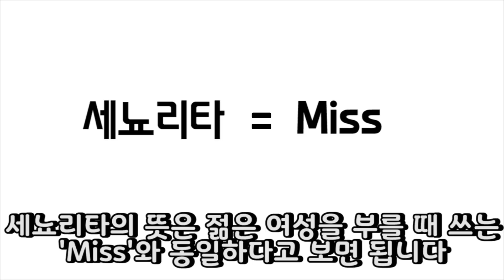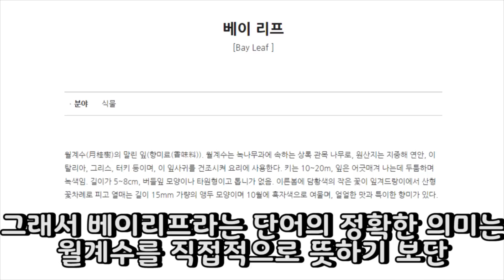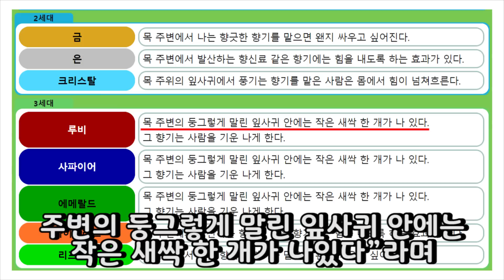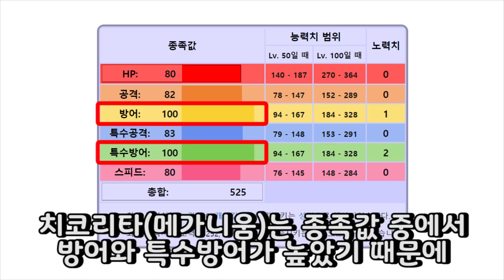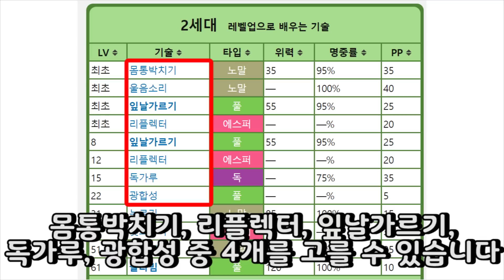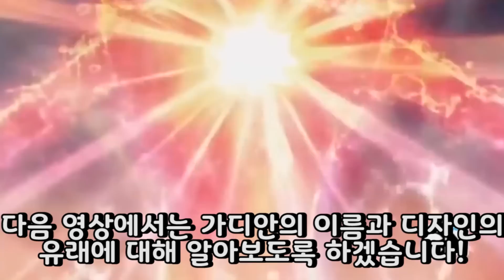[포켓몬 어원편] '치코리타'의 뜻과 디자인의 유래 -[전자오랏맨]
이번 영상에서는 2세대 스타팅 포켓몬 중 하나인 치코리타에 대해 알아봤습니다.

치코리타의 뜻과 디자인의 유래는 무엇이며 치코리타는 왜 그렇게 놀림거리가 된 것일까요?

Cherrygrove City - Pokémon Heart Gold & Soul Silver
Battle! Gym Leader (Kanto) - Pokémon Black 2 & White 2
S.S. Aqua - Pokémon Heart Gold & Soul